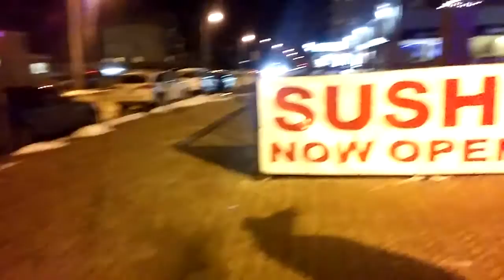Daddy Daughter Find Knoal. (Not his real name.)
Daddy Daughter Find Knoal. (Not his real name.) We went for dinner and then I for a coffee after. We found Knoal at the coffee shop.
Had a nice chat that Jasmine said took forever...